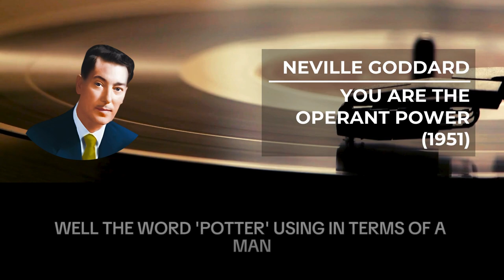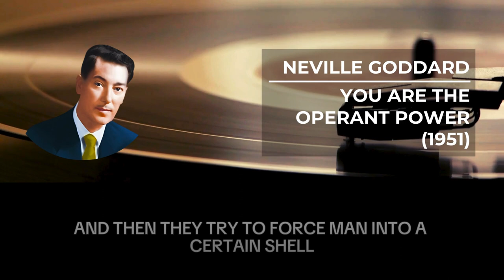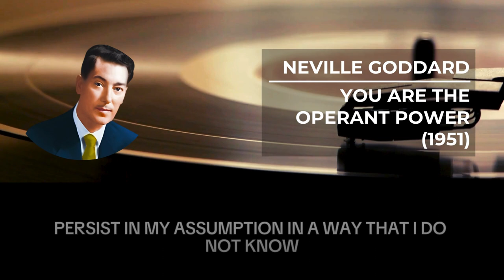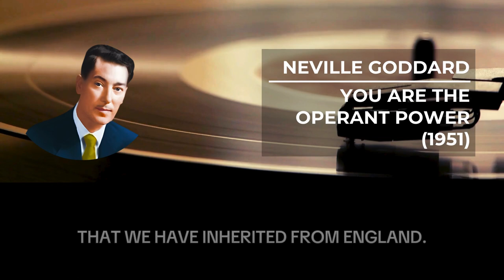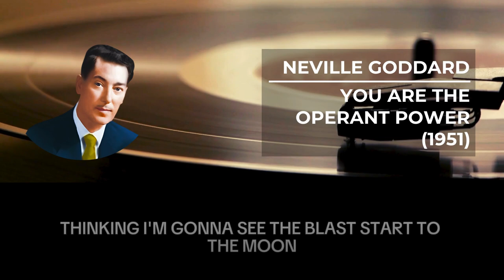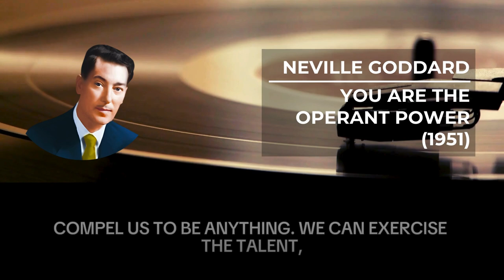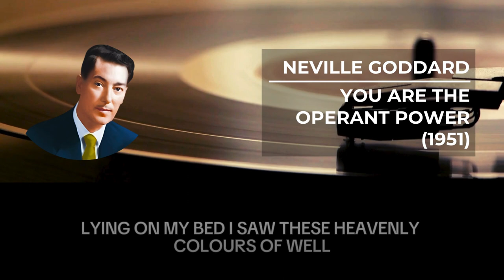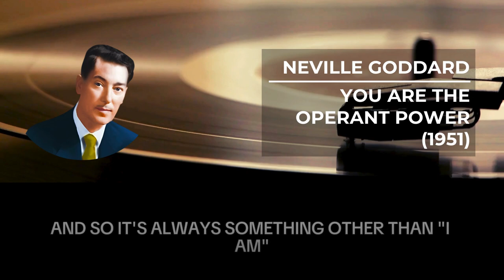You are in complete control of your state, you are the operant power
Welcome to a new episode dedicated to the lectures and books of Neville Goddard. In today's episode, we present the 1951 lecture "You are the Operant Power," whose title was later changed to "The Law of Assumption."
As we've come to expect, Neville presents throughout this lecture the general idea that God is our consciousness, Jesus is the son, and that everything that exists in this world was initially forged in our imagination, only then for the fruit of our imagination to express itself in the external world, provided we have firm faith that what we desire will be fulfilled.
In this enlightening video, we explore the profound teachings of Neville Goddard, focusing on the concept that you are in complete control of your state and are the operant power in your life. Discover how Neville Goddard's imagination techniques can transform your reality. We delve into the idea that imagination, combined with faith, is the key to manifesting your desires. Learn how to apply these principles in your daily life and harness the power of your mind to create the life you want. This video features insights from Neville Goddard's lectures, emphasizing the importance of being present and using the law of assumption effectively. Whether you're looking to attract a specific person or simply improve your current situation, understanding your operant power is essential. Join us as we guide you through practical imagination exercises inspired by Neville Goddard's teachings. By the end of this video, you'll feel empowered to take control of your state and manifest your dreams into reality in 2024 and beyond. Learn the teachings of Neville Goddard and unlock the full potential of your imagination today!
Thank you, Neville! ❤️
Be something wonderful, today!